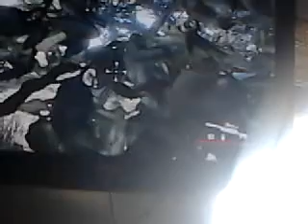Mackan jagar del 25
Jag jagar